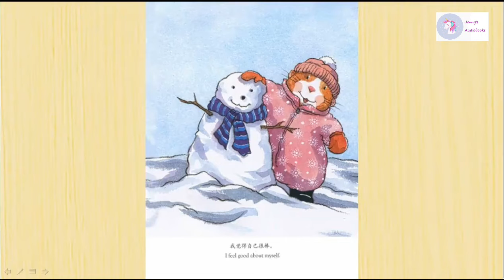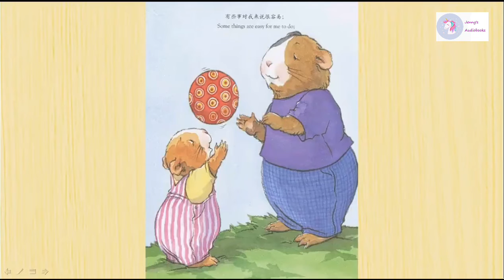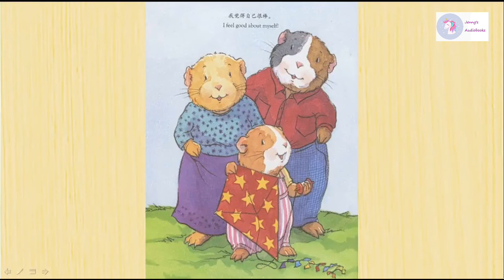《我觉得自己很棒》| 中文有声绘本 |我的感觉| 睡前故事 | Free Chinese Mandarin Audiobooks for Kids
作者: 黄雪妍
出版社: 电子工业出版社
出版年: 1970-1
页数: 28
丛书: 我的感觉
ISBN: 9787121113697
豆瓣评分:8.9